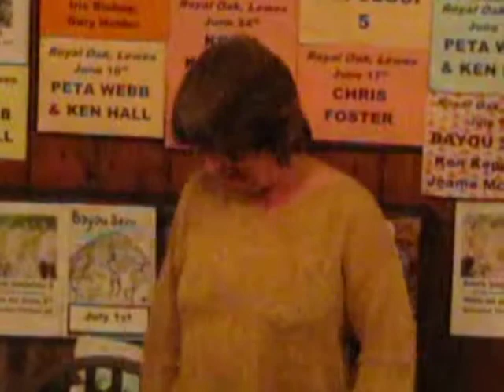MARILYN BENNETT- My Sweet Tooth Royal Oak Folk Lewes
Marilyn is one of our regular singers. This video was taken by Ray Whiteway-Roberts and passed on to us.